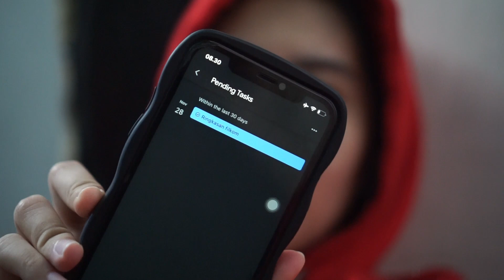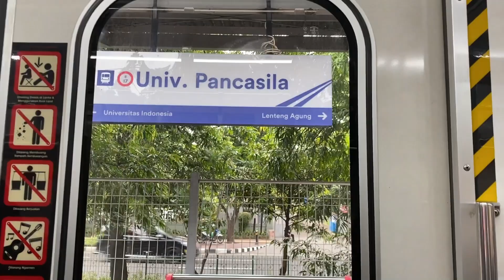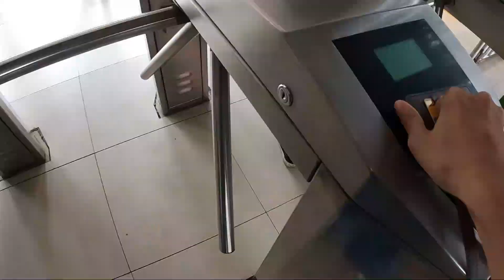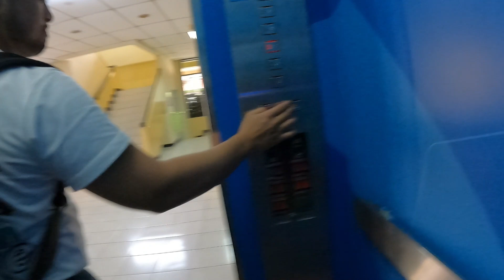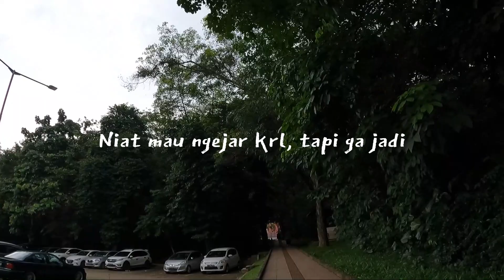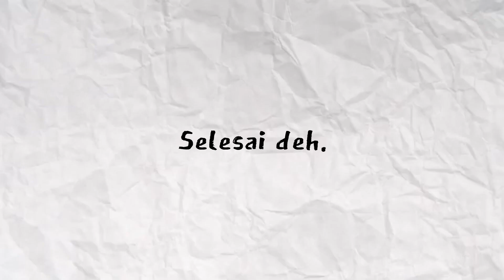Kehidupan Mahasiswa Semester Tua di UI | Kenangan Kalo Udah Lulus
Karena sebentar lagi lulus (amin) dan semester depan bakalan jarang ke kampus, maka ini saat yang tepat untuk mendokumentasikan kehidupan mahasiswa Komunikasi di UI (secara offline).

Songs: Teapot (Prod. by Lukrembo)